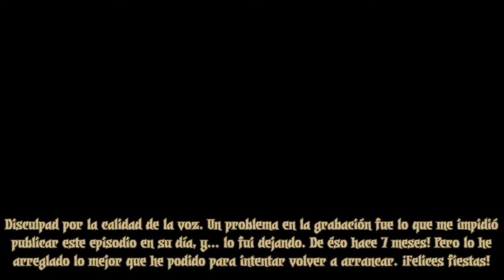Vagrant Story - EP. 15 - Ogros, Ogros Everywhere - Limestone Quarry - Gameplay en Español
Volvemos después de casi siete meses y muchos problemas técnicos. A ver si las Navidades me permiten volver a coger un ritmo. Como mínimo, mantendremos un ritmo con ésta serie hasta acabarla!